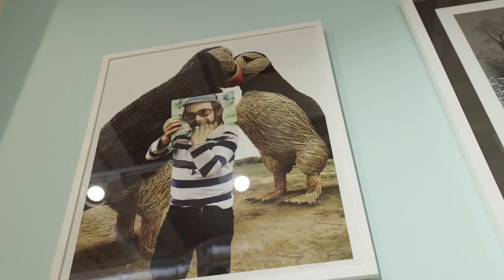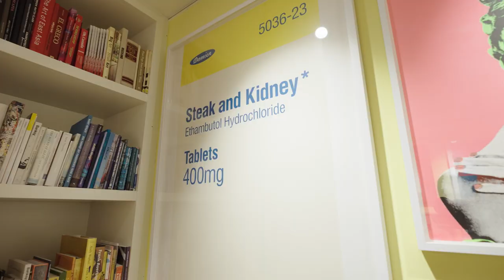Mix Tape Hip Hop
This giant salon hang, the likes of which has never been staged in Jersey before, plots the journey from analogue to digital across the generations and investigates the aesthetic relationship between consumer advertising, graphic design, street art, stencils and urban graffiti.